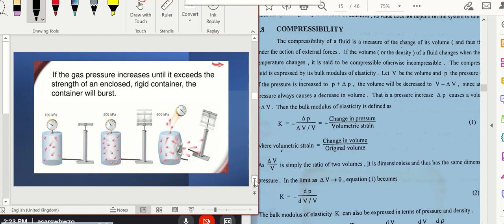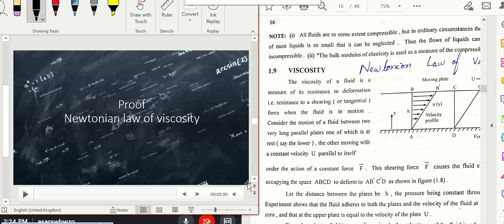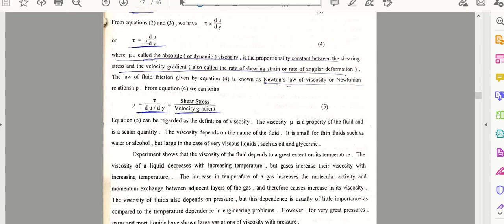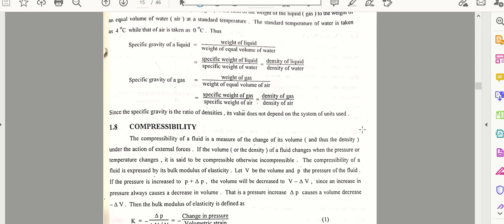Lecture 3 part 1 Fluid Mechanics-I by Dr. Madeeha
Compressibility
Viscosity